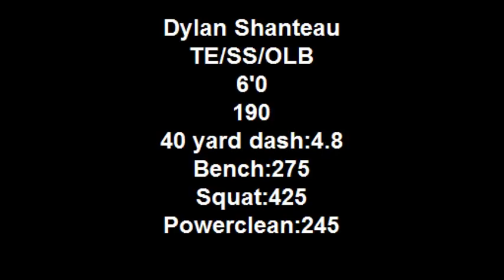Dylan Shanteau #44 Palo Verde High School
Palo verde high school. las vegas nevada. Mid season highlight